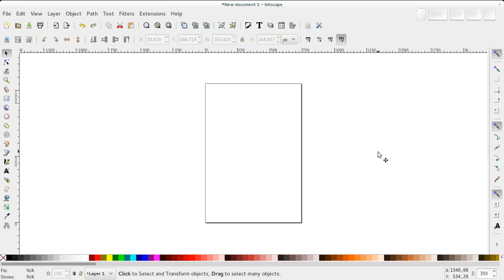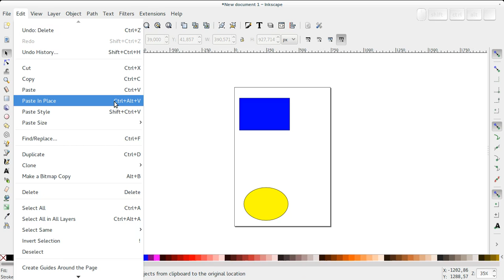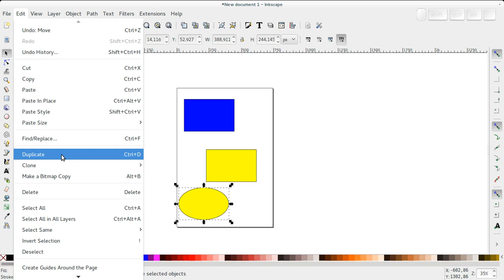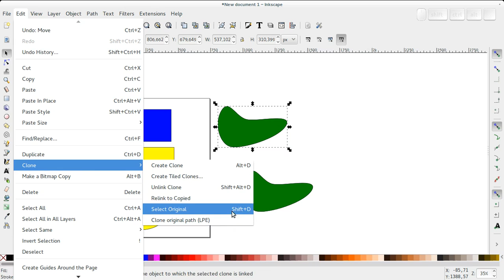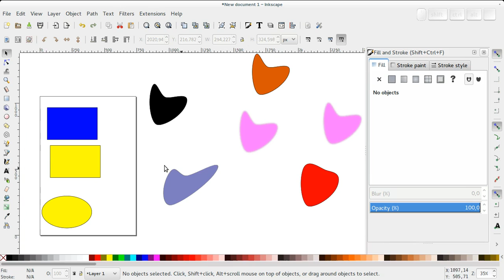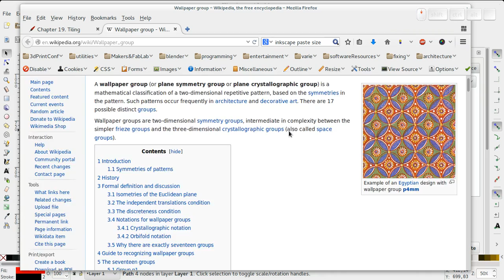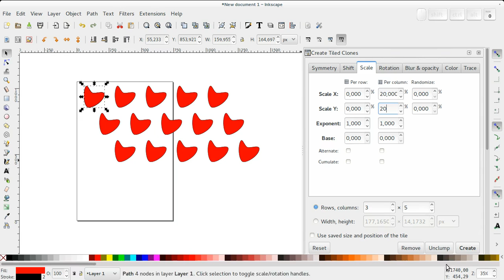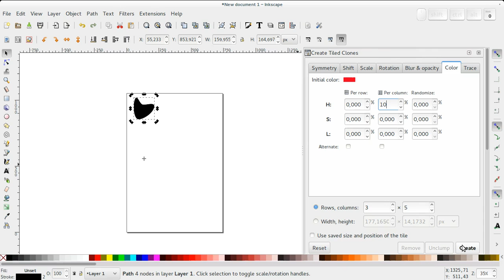Inkscape - 09 Duplicati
Copiare, duplicare e clonare le entità